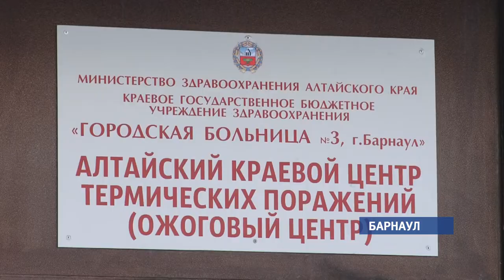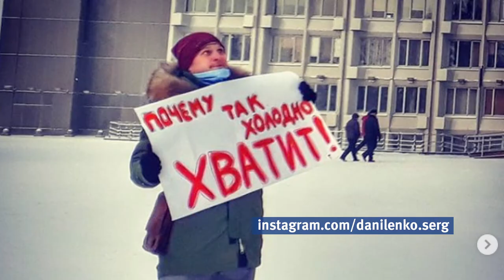В связи с морозами всё больше барнаульцев обращаются к медикам с обморожением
С наступлением аномальных морозов  на больничные койки  краевого ожогового центра попали уже пятьдесят человек.  К сожалению, многим пришлось ампутировать конечности – рассказали сегодня врачи центра.  А между тем, холода не спешат покидать пределы региона.